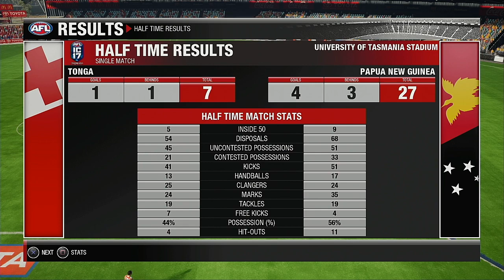2021 International Cup Group C Round 4our Tonga VS Papua New Guines